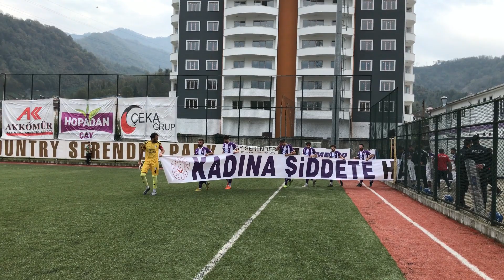ARTVİN HOPASPOR ANAGOLD 24 ERZİNCANSPOR MAÇ ÖNCESİ VE ÖNEMLİ ANLAR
Spor toto 3.lig 1.grup mücadelesinde Artvin Hopaspor sahasında Anagold 24 Erzincanspor u konuk etti mücadele konuk ekibin 2-0 lık üstünlüğü ile sonuçlandı. maç öncesi hopaspor taraftarı bütün futbolcuları tribüne çağırıp yumruk şov yaptırdı maça hızlı başlayan hopaspor üstü üste ataklar yapsada aradığı golü bulamadı
daha fazla video için bizleri sosyla medya hesaplarımız olan  facebook instagram,twitter tiktok ve linkeın den sevdamız artvin adıyla takip edebilirsiniz